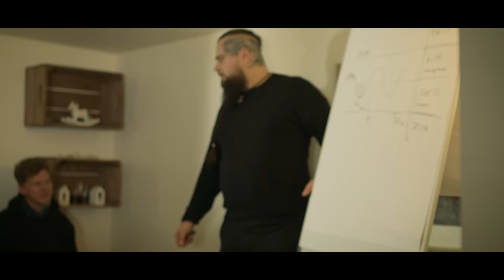Prokrastynacja: jak z nią walczyć, czyli podświadomość a lenistwo i marnowanie czasu. Inner War Saga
Limitowana oferta. Naucz się programować podświadomość z kursem Adepta. Dowiedz się więcej, klikając tutaj

Prokrastynacja, jak z nią walczyć? Prokrastynacja, czyli marnowanie czasu na zbędne czynności, odkładanie spraw na ostatnią chwilę i tak zwane "lenistwo" to częsty problem. Porozmawiajmy więc, jaki wpływ ma na to wszystko podświadomość. Czy Programowanie Podświadomości może pomóc odpowiedzieć na pytanie: "Jak być skutecznym?"

Ujęcia z przebitek pochodzą z eventu "HypnoLive! Weekend" - zamkniętego spotkania dla absolwentów kursu "Programowanie Podświadomości".

Jeśli masz problem, którego chciałbyś się pozbyć za pomocą hipnozy, zapisz się na bezpłatną konsultację: